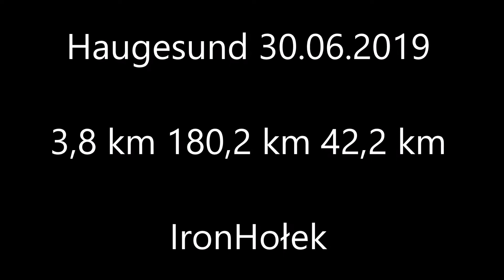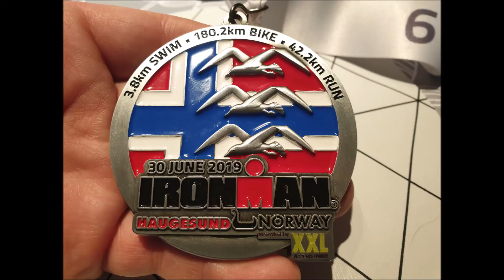IronHołek - Haugesund 2019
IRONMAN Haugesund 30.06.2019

Podziękowania głównym Partnerom:

Koł Bud Brukujemy Wszystko

Spiner Police - Sklep Rowerowo Wędkarski

Fizjoterapia domowa / Maja Jacek Majewski

Esbelta Studio Odchudzania Dietetyk Szczecin

Krzysztof Szymaniak

Big M

MARCIN YOU ARE IRONMAM !💪🏻💪🏻💪🏻

🏊‍♂️3800 - 1:08:22
🚴‍♂️180 - 6:06:59
🏃‍♂️ 42.2 - 3:34:00

Open 96
Age grup 92

W zawodach wystartowało 477 osób, ukończyło 320

Więcej informacji
Utwór
&#39;Rocky&#34; Eye Of The Tiger (Survivor)
Wykonawca
Survivor
Album
Kapalı Gişe ( Film Müzikleri )
Autorzy
Jim Peterik, Frankie Sullivan
SME (w imieniu wytwórni AVRUPA MÜZİK YAPIM); Warner Chappell, PEDL, CMRRA, LatinAutor - Warner Chappell, BMI - Broadcast Music Inc., UBEM, Broma 16, SOLAR Music Rights Management, LatinAutor, Sony ATV Publishing, ASCAP, LatinAutor - SonyATV, EMI Music Publishing i inne stowarzyszenia zajmujące się prawami do muzyki (17)